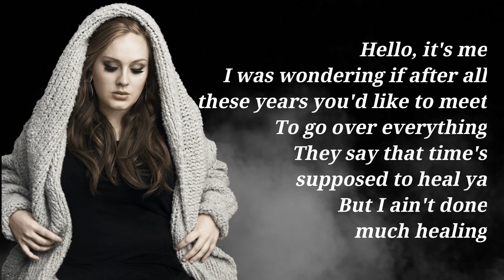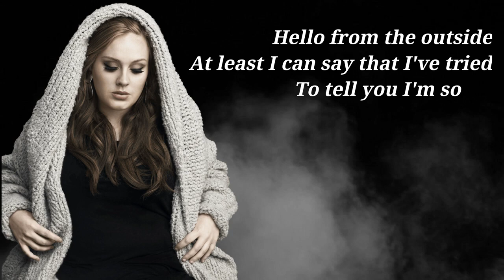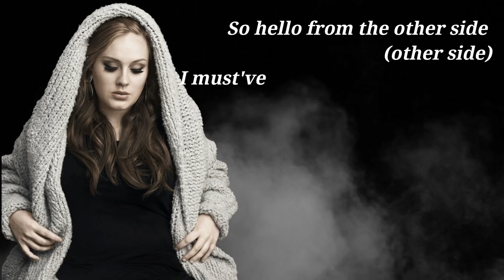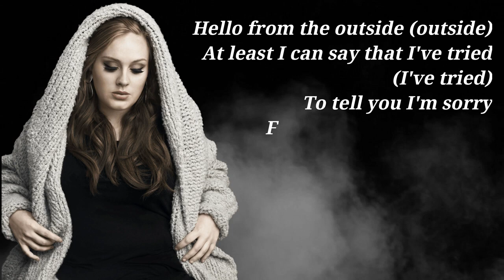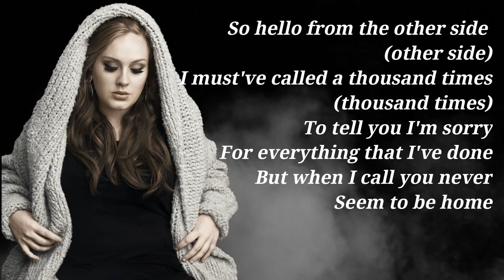Adele - Hello With Lyrics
Lyrics : Adele - Hello

[Bridge]
(Highs, highs, highs, highs, lows, lows, lows, lows)
Ooh, anymore
Ooh, anymore
Ooh, anymore
Anymore